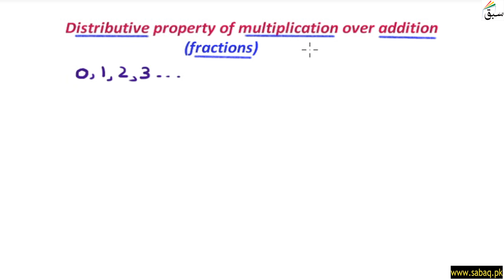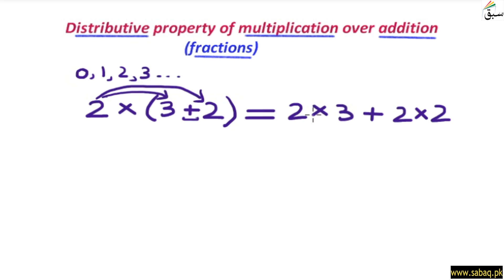Distributive property of multiplication over addition (fraction), Math Lecture | Sabaq.pk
This video is about: Distributive property of multiplication over addition (fraction). Practice tests and free video lectures for Physics, Chemistry, Biology, Math’s, Computer Science, English & more subjects are also available at Sabaq.pk. So, subscribe to Sabaq.pk/Sabaq Foundation now and get high marks in your exams.

CLASSES WE COVER AT SABAQ.PK / SABAQ FOUNDATION:

1. KG
2. Class 1
3. Class 2
4. Class 3
5. Class 4
6. Class 5
7. Class 6
8. Class 7
9. Class 8
10. Class 9
11. Class 10
12. Class 11
13. Class 12
14. Class 13
15. Class 14
16. MCAT
17. ECAT
18. CSS

BOARDS WE COVER AT SABAQ.PK / SABAQ FOUNDATION:

1. FBISE
2. Sindh Board
3. KP Board
4. Balochistan Board
5. Cambridge

STUDY MATERIAL WE OFFER AT SABAQ.PK / SABAQ FOUNDATION:

1. Physics Lectures
2. Chemistry Lectures
3. Mathematics Lectures
4. Biology Lectures
5. English Lectures
6. General Science Lectures
7. Computer Science Lectures
8. General Math Lectures
9. Accounting Lectures
10. Statistics Lectures
11. Advance Accounting Lectures
12. Cost Accounting Lectures
13. Practice Tests
14. Physics Practical
15. Chemistry Practical